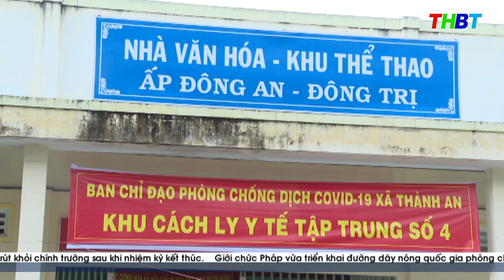THBT - CHỦ TỊCH UBND TỈNH THĂM LỰC LƯỢNG TẠI KHU CÁCH LY TẬP TRUNG